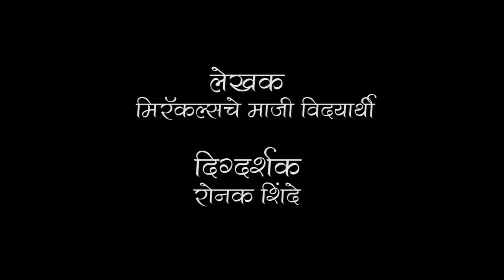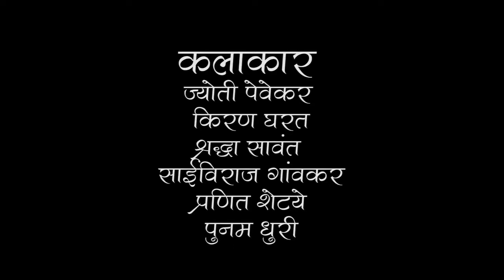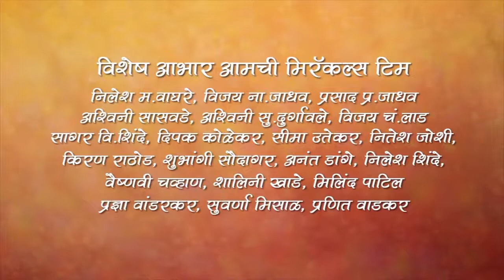Zaadanvr prem kara By Miracles Academy, Dadar Sch 13